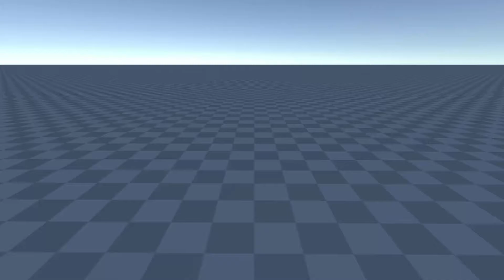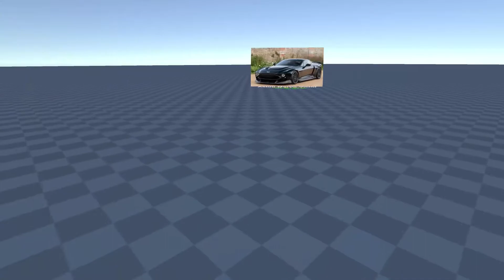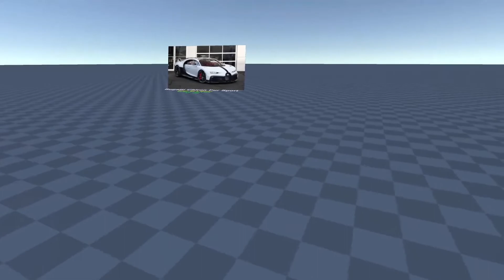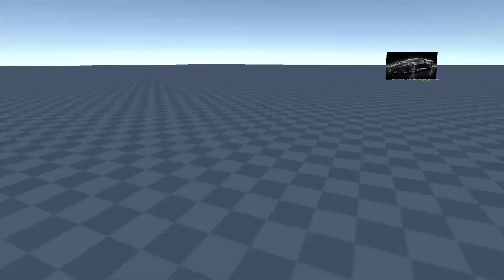World's Most Expensive Cars | Ferrari | Pagani | Lamborghini | Mercedes | Bugatti | Rolls Royce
* Ferrari LaFerrari
* Pagani Huayra
* McLaren Elva
* Ferrari Monza
* Bentley Bacalar
* Pininfarina Battista
* Mercedes-AMG Project One
* Aston Martin Victor
* Bugatti Bolide
* Pagani Huayra Roadster BC
* Bugatti Chiron Pur Sport
* Lamborghini Sian
* Bugatti Chiron Super Sport 300+
* Lamborghini Veneno
* Bugatti Divo
* Mercedes-Maybach Exelero
* Bugatti Centodieci